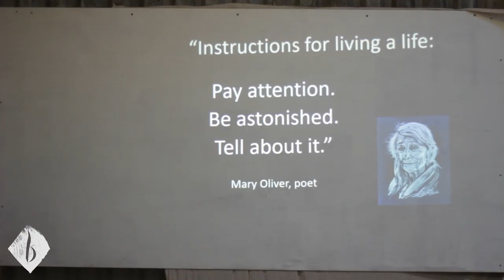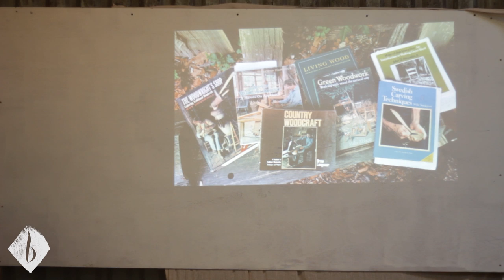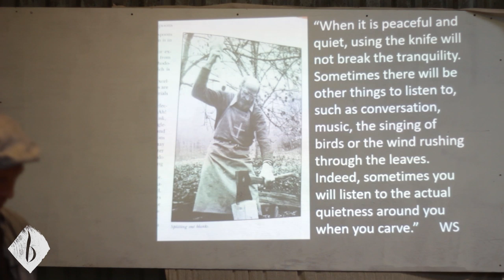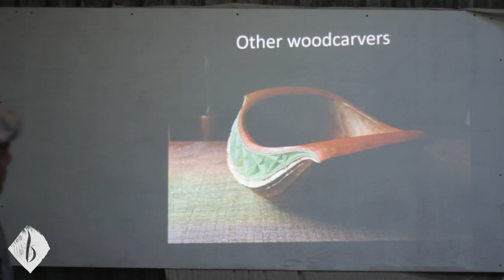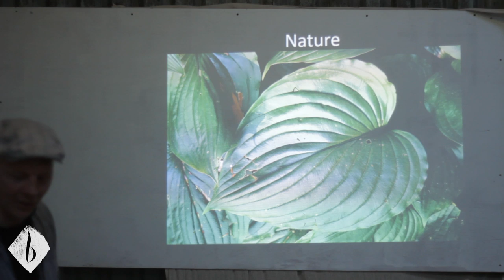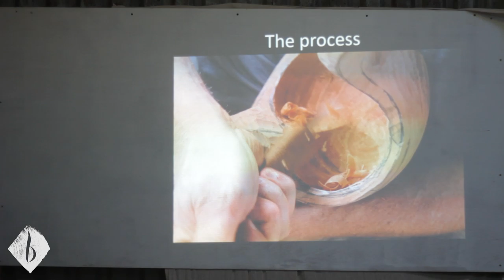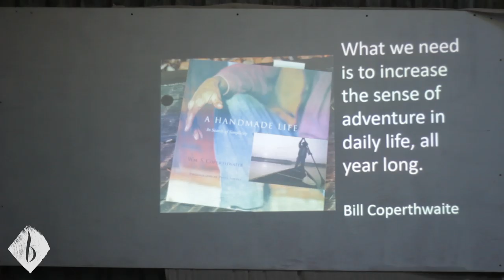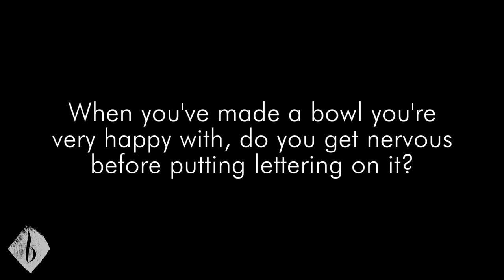Spoonfest 2019 | Dave Fisher Presentation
| Master the art of spoon carving from anywhere, at any time!

Spoonclub brings you the highlights from Spoonfest 2019!
We set up our cameras to capture this wonderful presentation from Dave Fisher, discussing the inspirations behind his work, and musing on what drives us all as woodworkers!

SIGN UP for the full video library: Spoonclub.co.uk